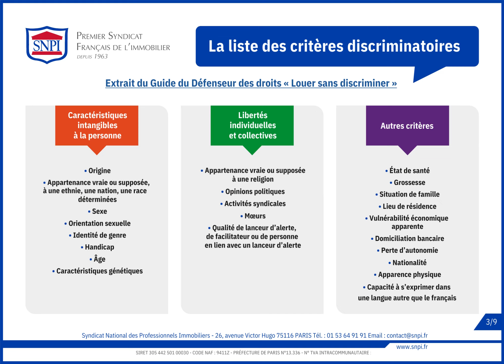La discrimination dans l'accès au logement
🏘️ Lutte contre la discrimination dans l’accès au logement

Le SNPI est constant dans ses engagements auprès du Défenseur des droits depuis plus de 15 ans.

Deux invitations reçues de la Ministre Emmanuelle Wargon le confortent.

👉 Découvrez une présentation de la non-discrimination vue par le SNPI.